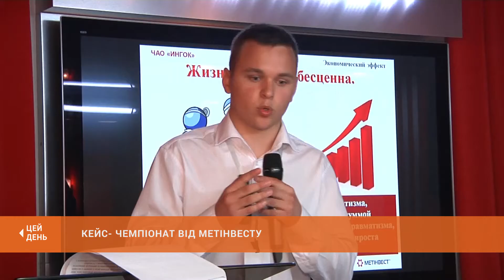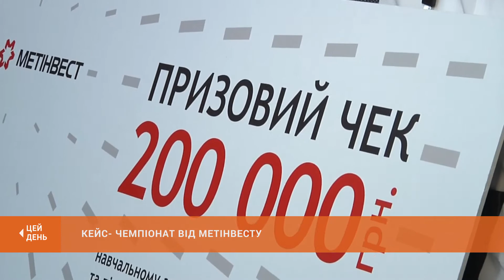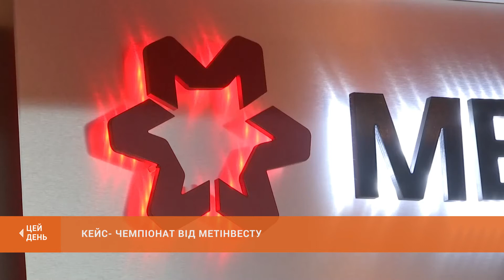Кейс-чемпіонат від Метінвесту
Криворізькі студенти технічних спеціальностей стали учасниками унікального кейс-чемпіонату у гірничо-добувній галузі. Змагання разом з головною кейс-спільнотою України організувала компанія Метінвест. Студенти отримали можливість попрацювати над реальними виробничими завданнями та позмагатися за грошові премії та гран-прі. Як обирали переможців, хто дійшов до фіналу та які отримали нагороди - у нашому наступному сюжеті.